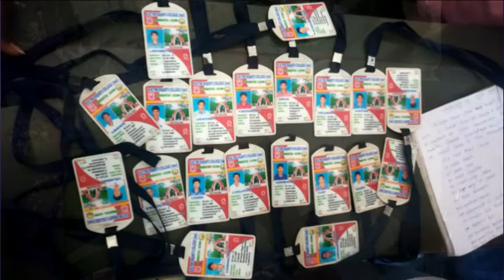Rajahs college pudukkottai 2015 -2018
Royal B.com BOYS